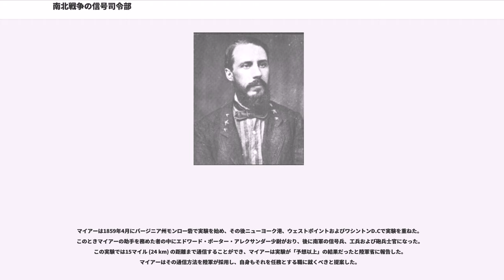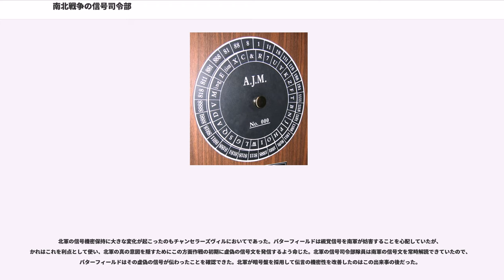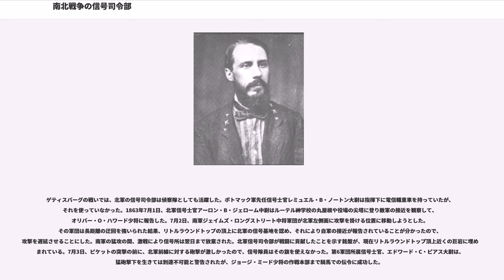南北戦争の信号司令部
南北戦争における信号司令部（なんぼくせんそうにおけるしんごうしれいぶ、英:Signal Corps in the American Civil War）は、2つの組織があった。1つはアメリカ陸軍（北軍）信号司令部であり、南北戦争の開戦直前にアルバート・マイアー少佐を初代の信号士官に指名して始まったものだった。もう1つはアメリカ連合国陸軍（南軍）信号司令部であり、北軍のものに比べてかなり小さな組織と人員ではあるが、似たような組織と技術を使ったものだった。どちらの組織も有線電信や視覚信号（ウィグワグ信号）など、交戦中の軍隊に戦術的および戦略的通信方法を提供した。どちらも戦場の偵察、情報収集および高所の観測所からの砲兵指揮などの任務があったが、南軍の場合は特に諜報活動も行った。

北軍信号司令部は戦場では有効であったものの、ワシントンD.C.における政争の影響を受け、特に文官が運用するアメリカ軍電報部との競合関係があった。マイアーは信号司令部内の有線電信の全てを統制しようとしたために、陸軍長官エドウィン・スタントンから先任信号士官の任務を解任された。マイアーは戦争が終わるまで先任信号士官の任務に戻ることは無かった。

アメリカ陸軍信号司令部の父はアルバート・マイアー少佐だった。マイアーは軍医であり、手話に興味を持ったことから、軽量な材料を使って遠隔地に簡単に信号を送ることに興味を持った。一つの信号旗（夜間は灯油松明）を使って信号を送る方法を発明し、「ウィグ・ワグ」信号、あるいは「遠隔信号術」と呼ばれるようになった。2つの旗を用いる手旗信号とは異なり、「ウィグ・ワグ」信号は1本の旗を用い、2進法を用いてアルファベットの文字や数字を表現した。マイアーは1856年にテキサス州ダンカン砦で勤務しているときに、陸軍長官ジェファーソン・デイヴィスに宛てて手紙を書き、陸軍省にその信号伝達法を提案した。陸軍技師長のジョセフ・G・トッテン大佐はマイアーの提案を支持したが、具体的な技術の詳細が抜けていたので、デイヴィスが却下した。1857年にジョン・ブキャナン・フロイドがデイヴィスに代わって陸軍長官に就任し、トッテンが再度マイアーの提案を紹介すると、1859年3月にワシントンD.Cで調査委員会が結成された。ロバート・E・リー中佐が委員長を務める委員会はこの提案に強い興味を示さず、短距離の2次的通信手段としてのみ適していると判断したが、さらなる実験も推奨していた。

マイアーは1859年4月にバージニア州モンロー砦で実験を始め、その後ニューヨーク港、ウェストポイントおよびワシントンD.Cで実験を重ねた。このときマイアーの助手を務めた者の中にエドワード・ポーター・アレクサンダー少尉がおり、後に南軍の信号兵、工兵および砲兵士官になった。この実験では15マイル (24 km) の距離まで通信することができ、マイアーは実験が「予想以上」の結果だったと陸軍省に報告した。マイアーはその通信方法を陸軍が採用し、自身もそれを任務とする職に就くべきと提案した。

1860年3月29日、アメリカ合衆国下院は1861会計年度での陸軍予算案を承認し、それには次の修正を含んでいた。

アメリカ合衆国上院は、ミシシッピ州選出の上院議員ジェファーソン・デイヴィスが反対したものの、最終的に予算案を認め、ジェームズ・ブキャナン大統領が1860年6月21日に署名して法は成立した。この日はアメリカ陸軍信号司令部の生まれた日として現在でも祝われている。マイアーを少佐の階級で初代信号士官に指名する案は6月27日に上院で承認された。しかし、この予算案ではマイアーの下で働く人員については規定しておらず、正式な組織としての信号司令部が承認されるのは1863年3月になってのことだった。

開戦の直前、マイアーはニューメキシコ方面軍勤務となり、ナバホ・インディアンに対する作戦で実戦における信号通信を試験することになった。この任務の時にウィリアム・J・L・ニコデマス中尉が補佐を務め、後にマイアーを継いで先任信号士官になった。野戦実験は成功し、エドワード・キャンビー少佐の称賛も得た。キャンビーは専門的信号司令部の編成を強く提唱する者になった。マイアーはこの時、信号任務に適したスタッフを揃える最善の方法は陸軍の統制の中で士官を訓練することだと考えた。

南北戦争が勃発したとき、マイアーはワシントンD.Cに戻り、信号任務にあたる人員がいないことを訴えた。その唯一の選択肢は他の任務にある士官から選抜して説得に当た...